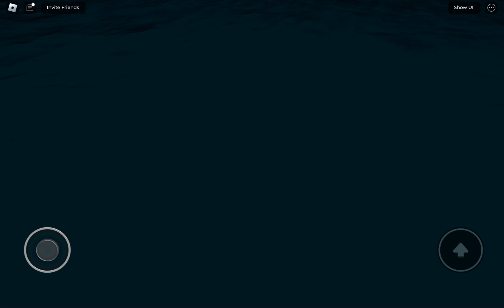Find The Button